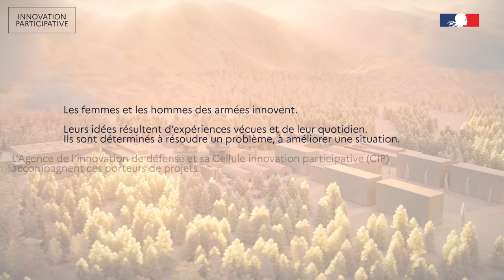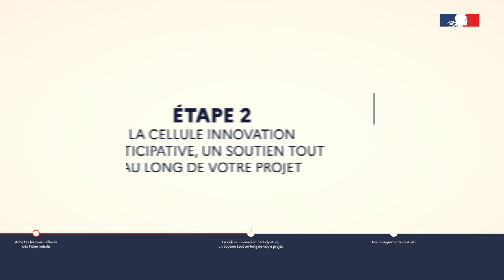L’innovation participative de défense : de quoi s’agit-il ?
L’innovation participative au ministère des Armées vise à stimuler et à favoriser l’émission d’idées de la part du personnel du ministère, à valider ces idées par la réalisation de prototypes ou de démonstrateurs, puis à favoriser la diffusion et le déploiement opérationnel des innovations qui en résultent.